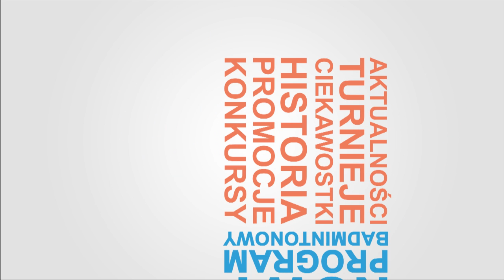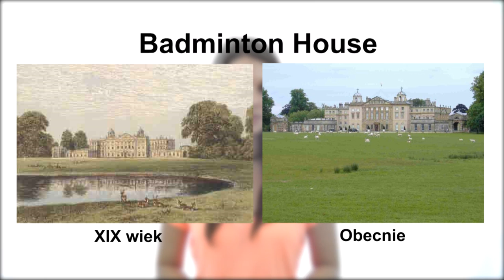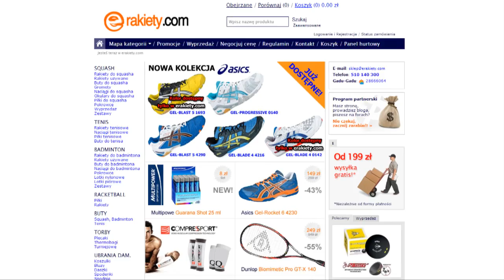Badminton Polska - odcinek 3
Trzeci odcinek nowego programu w ramach akcji "Badminton w Polsce jest popularny".
Wraz ze sklepem internetowym erakiety.com przygotowaliśmy specjalną promocję na zakup sprzętu badmintonowego. Obejrzyj, aby dowiedzieć się więcej.